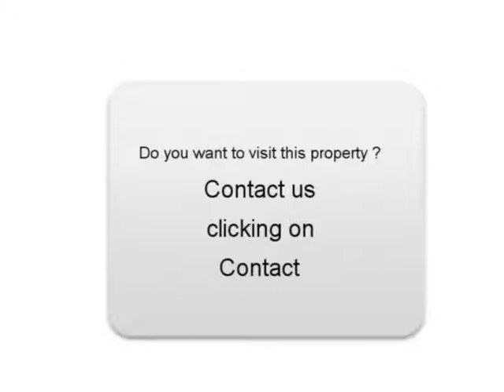Sale one BMW 316 Marcorignan Aude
For sale at  Marcorignan  Used car BMW 316 of 195000 Km.
used motors Autoenvideo : Sale one BMW 316  Marcorignan  Aude